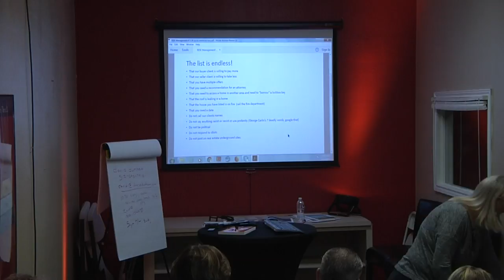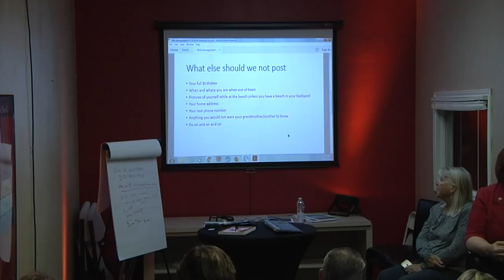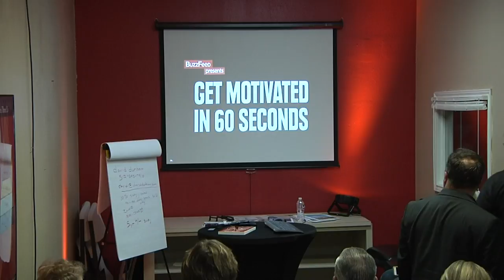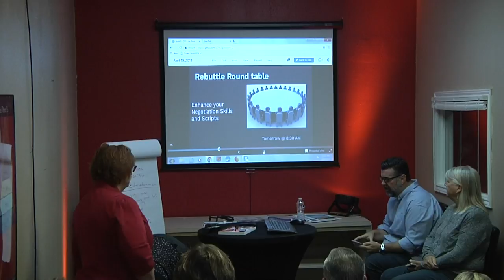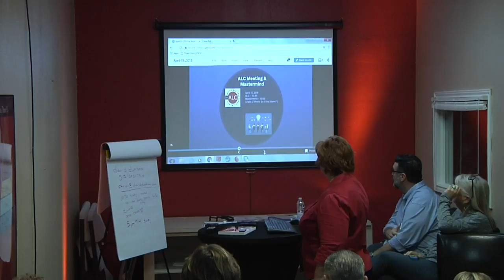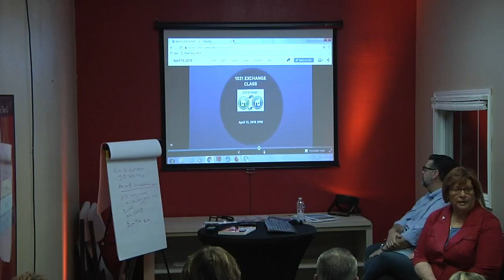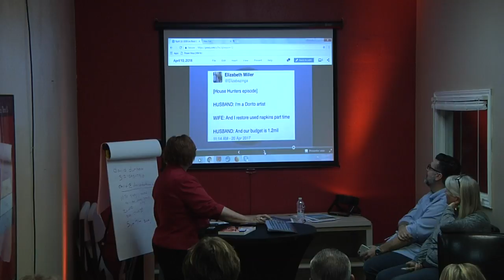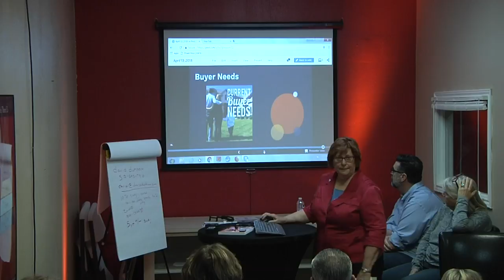Risk Management and Team Meeting